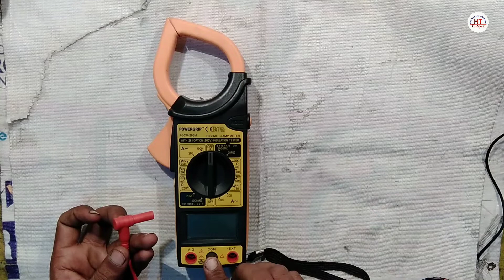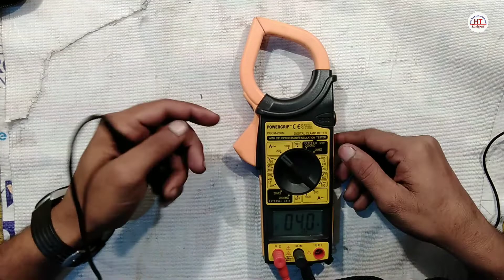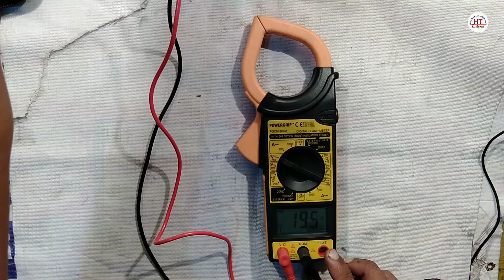Clamp metre kaise use karte hain | multimeter chalana sikhe | digital multimeter use in hindi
Doston is video mein Humne aapko bataya hai clamp metre Jise bahut log multimeter bhi Kahate Hain kaise use Karte Hain Yahi is video mein bataya hun video pura Dhyan se dekhna doston